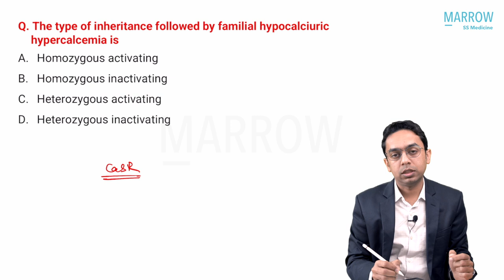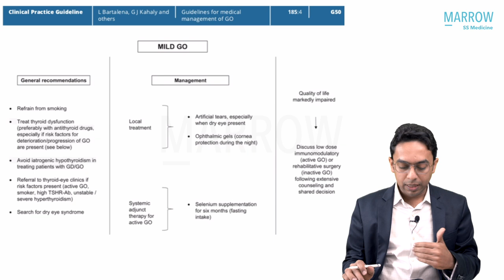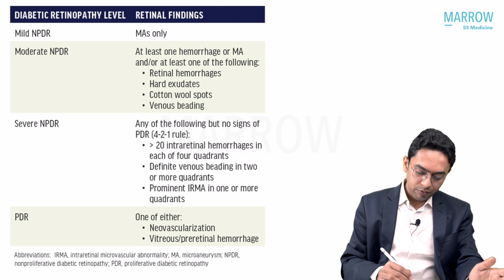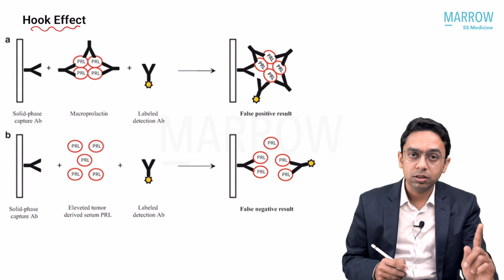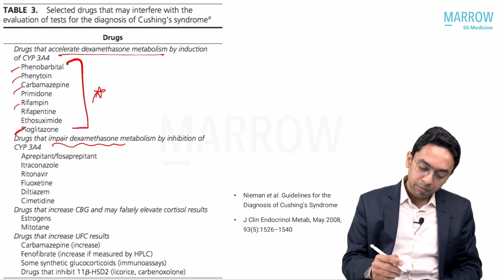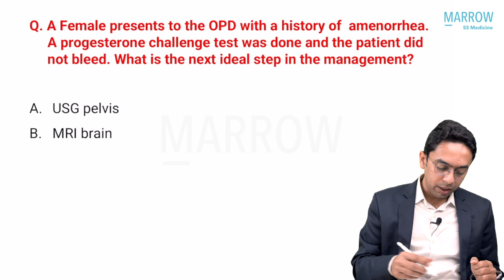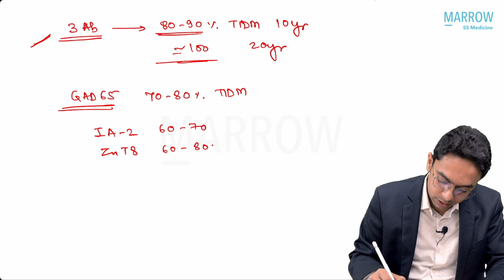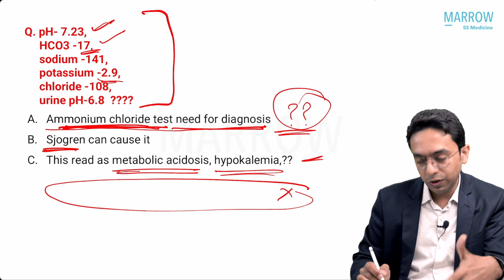NEET-SS January 2022 Recall - Endocrinology | Dr. Mayur Agrawal | Marrow Super Speciality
It's that time of the year and we are excited to bring to you this refreshing recall session in Endocrinology for the NEET-SS January 2022 exam by our esteemed faculty Dr. Mayur Agrawal. Don't miss out on this opportunity to analyse your answers, reflect on your mistakes and get a winning edge in your future exams.